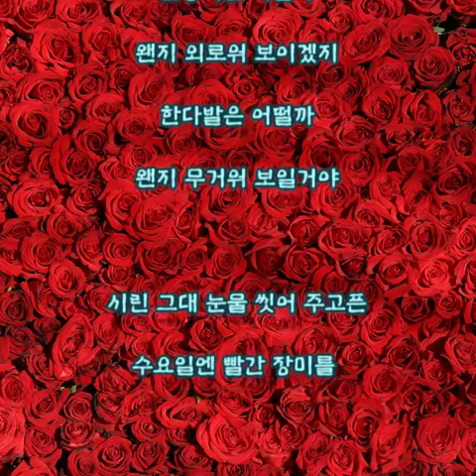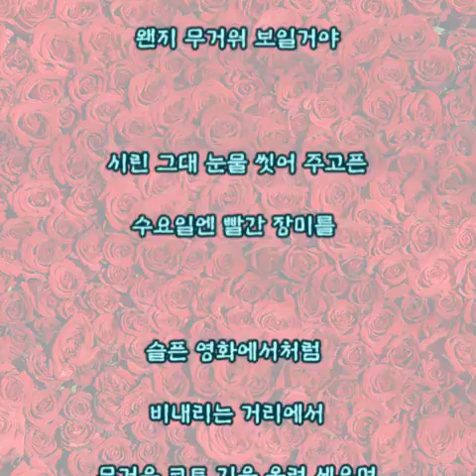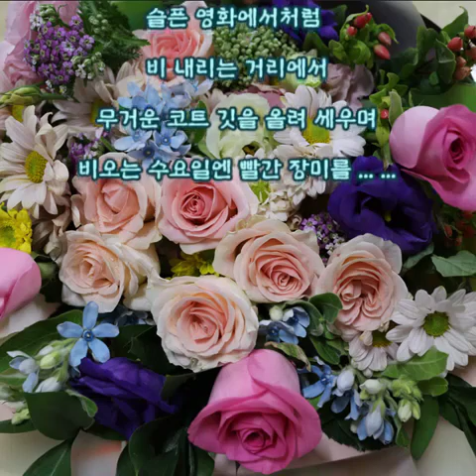다섯 손가락 - 수요일엔 빨간 장미를 (가사)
다섯 손가락 - 수요일엔 빨간 장미를

다섯 손가락 Ⅰ - 06. 수요일엔 빨간 장미를 (1985년)

수요일에는 빨간 장미를
그녀에게 안겨 주고파
흰옷을 입은 천사와 같이
아름다운 그녀에게 주고 싶네

슬퍼 보이는 오늘밤 에는
아름다운 꿈을 주고파
깊은 밤에도 잠 못 이루던
내 마음을 그녀에게 주고 싶네

한송이는 어떨까
왠지 외로워 보이겠지
한다발은 어떨까
왠지 무거워 보일거야

시린 그대 눈물 씻어주고픈
수요일엔 빨간 장미를

슬픈 영화에서처럼 비 내리는 거리에서
무거운 코트 깃을 올려 세우며
비오는 수요일엔 빨간 장미를

슬픈 영화에서처럼
비 내리는 거리에서